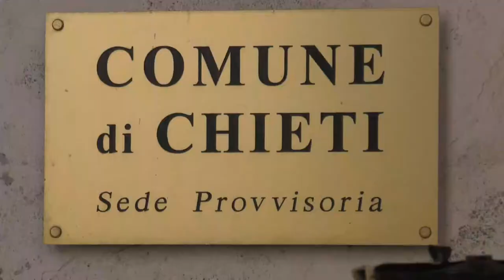Bilancio positivo per il risanamento Comune di Chieti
Inizia il risanamento del Comune di Chieti. E’ di 57 ,5 milioni di euro il saldo positivo in controtendenza rispetto ad altri anni. Lo dice il rendiconto stilato  dal commissario Filippo Rosa